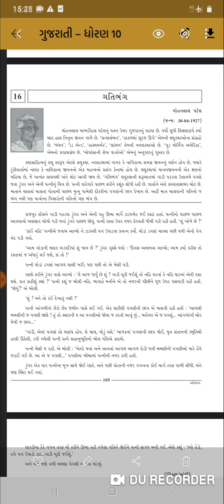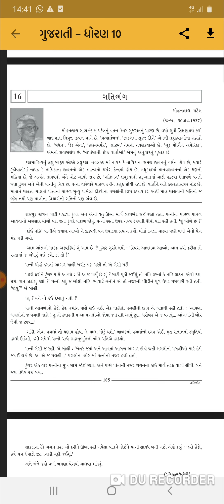STD -10 GUJARATI Ch-16